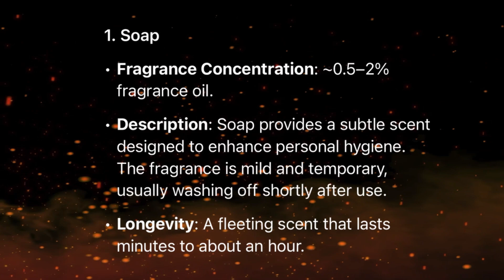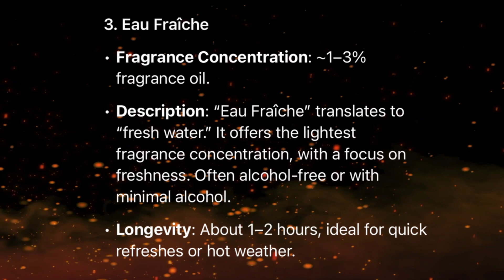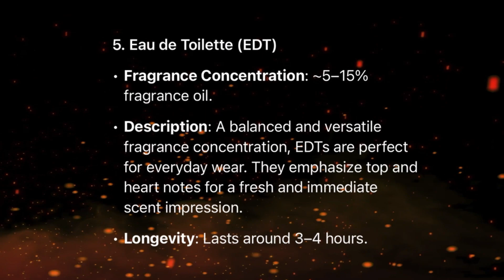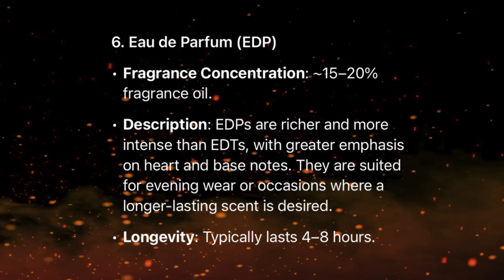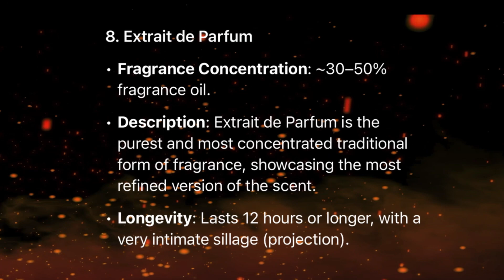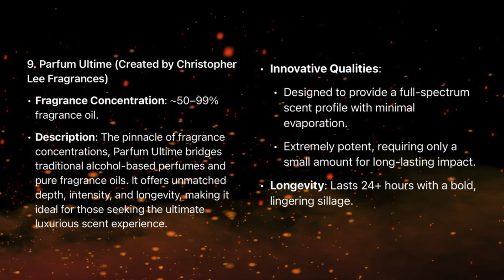Why Are There Fragrance Concentrations?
Fragrance concentrations dictate the strength, longevity, and character of a scent. Each type offers a unique experience, catering to different needs and preferences. Here’s a breakdown of fragrance concentrations from soap to the innovative Parfum Ultime:

1. Soap
 • Fragrance Concentration: ~0.5–2% fragrance oil.
 • Description: Soap provides a subtle scent designed to enhance personal hygiene. The fragrance is mild and temporary, usually washing off shortly after use.
 • Longevity: A fleeting scent that lasts minutes to about an hour.

2. Aftershave
 • Fragrance Concentration: ~1–3% fragrance oil.
 • Description: Aftershave is formulated to soothe and refresh the skin post-shaving. It features a light, refreshing scent and often includes astringent or moisturizing ingredients.
 • Longevity: Lasts about 1–2 hours, offering a mild aromatic presence.

3. Eau Fraîche
 • Description: “Eau Fraîche” translates to “fresh water.” It offers the lightest fragrance concentration, with a focus on freshness. Often alcohol-free or with minimal alcohol.
 • Longevity: About 1–2 hours, ideal for quick refreshes or hot weather.

4. Eau de Cologne (EDC)
 • Fragrance Concentration: ~2–4% fragrance oil.
 • Description: A traditional concentration originating in Cologne, Germany. EDCs are light and citrusy, ideal for warm climates or casual settings.
 • Longevity: Typically lasts up to 2 hours.

5. Eau de Toilette (EDT)
 • Fragrance Concentration: ~5–15% fragrance oil.
 • Description: A balanced and versatile fragrance concentration, EDTs are perfect for everyday wear. They emphasize top and heart notes for a fresh and immediate scent impression.
 • Longevity: Lasts around 3–4 hours.

6. Eau de Parfum (EDP)
 • Fragrance Concentration: ~15–20% fragrance oil.
 • Description: EDPs are richer and more intense than EDTs, with greater emphasis on heart and base notes. They are suited for evening wear or occasions where a longer-lasting scent is desired.
 • Longevity: Typically lasts 4–8 hours.

7. Parfum
 • Fragrance Concentration: ~20–40% fragrance oil.
 • Description: Parfum is one of the most concentrated forms of fragrance, offering depth, richness, and longevity. Often designed for special occasions due to its luxurious nature.
 • Longevity: Can last 8–12 hours or more.

8. Extrait de Parfum
 • Fragrance Concentration: ~30–50% fragrance oil.
 • Description: Extrait de Parfum is the purest and most concentrated traditional form of fragrance, showcasing the most refined version of the scent.
 • Longevity: Lasts 12 hours or longer, with a very intimate sillage (projection).

9. Parfum Ultime (Created by Christopher Lee Fragrances)
 • Fragrance Concentration: ~50–99% fragrance oil.
 • Description: The pinnacle of fragrance concentrations, Parfum Ultime bridges traditional alcohol-based perfumes and pure fragrance oils. It offers unmatched depth, intensity, and longevity, making it ideal for those seeking the ultimate luxurious scent experience.
 • Innovative Qualities:
 • Designed to provide a full-spectrum scent profile with minimal evaporation.
 • Extremely potent, requiring only a small amount for long-lasting impact.
 • Longevity: Lasts 24+ hours with a bold, lingering sillage.